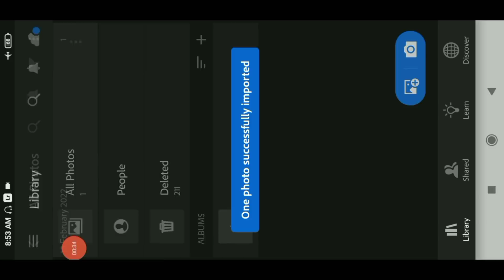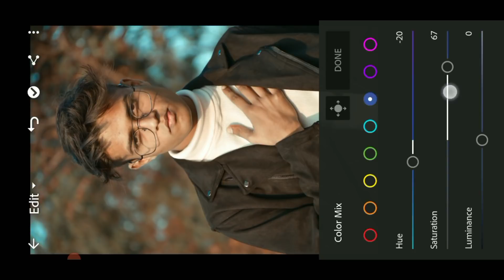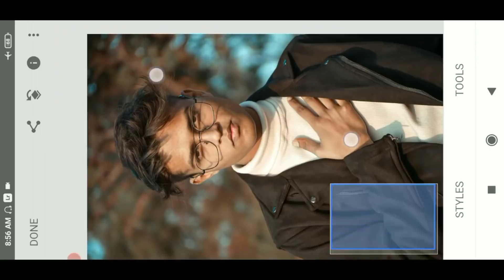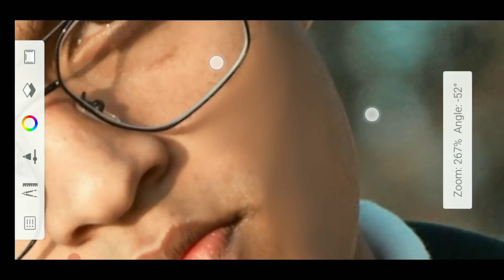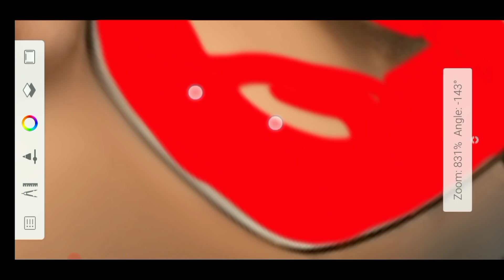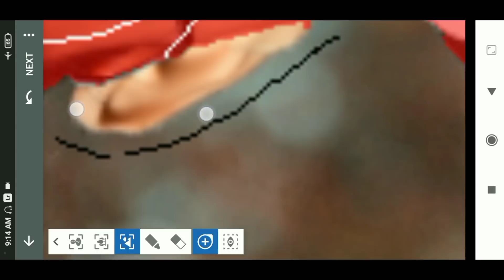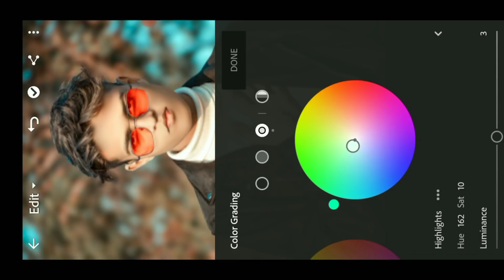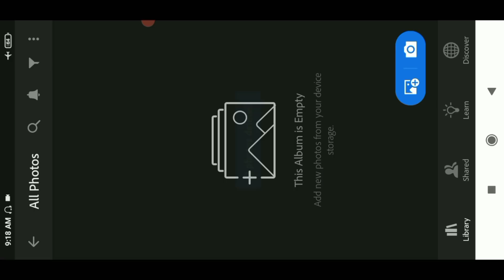Instagram Virel Pose Photo Editing Tutorial || Creative Face & Background Editing Mobile Tutorial